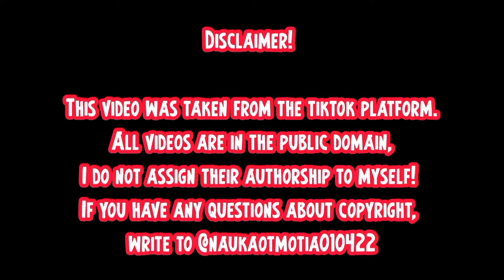Cats vs Invisible Wall | Amazing Cats